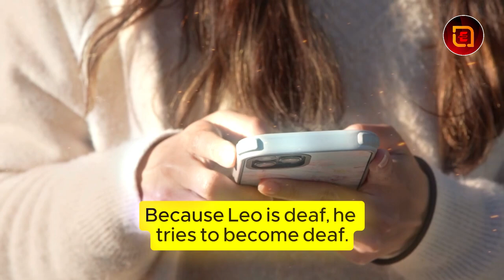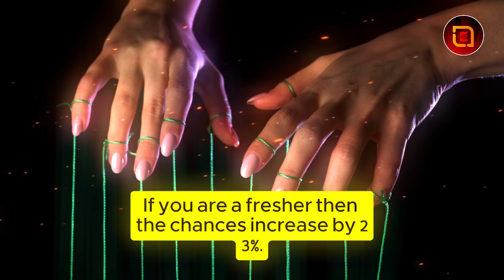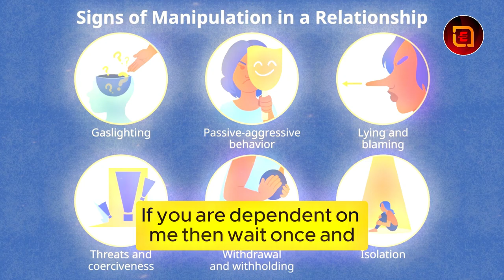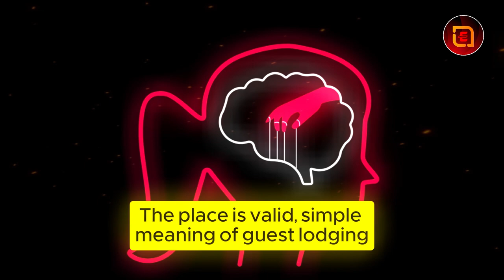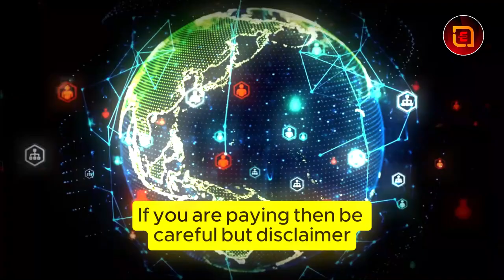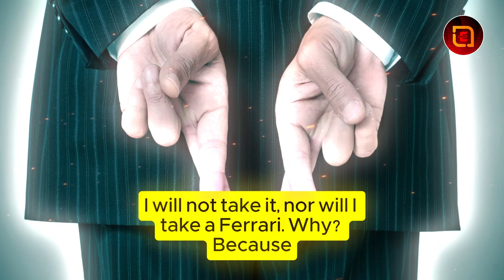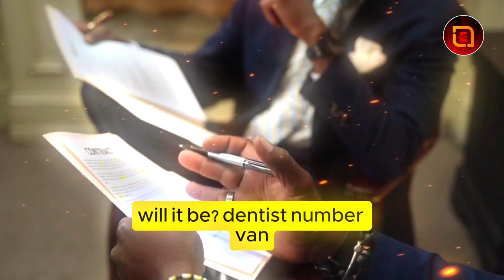THE ART OF MANIPULATION-The Art Of Manipulation:-Dark Psychology-Book Summary Hindi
किसी को भी अपने वश में करना सीखें | Learn to control anyone | Apni Personality Test Karo | Hindi Psychology Facts | Psychology Status | The Official Geet manipulation | HOW TO MANIPULATE ANYONE in HINDI - 8 MIND TRICKS |Everything about Mind Reading & Mentalism | Suhani Shah | Hindi | How to Talk to Anyone | (Communication Skills) Book Summary In Hindi | Book Summary Video | The 48 Laws of Power by Robert Greene Audiobook | Book Summary in Hindi | The POWER of SEDUCTION | 9 Types Of Seducers Which one are YOU ? the art of seduction book summary | Become A MASTER MANIPULATOR | 7 DARK Manipulation Techniques | WATCH NOW

"The Art of Manipulation" is a compelling guidebook that delves into the strategies, techniques, and psychology behind manipulation. It explores the intricate ways individuals can influence and control others to achieve their desired outcomes.

"द आर्ट ऑफ़ मैनिपुलेशन" एक आकर्षक गाइडबुक है जो हेरफेर के पीछे की रणनीतियों, तकनीकों और मनोविज्ञान पर गहराई से चर्चा करती है। यह उन जटिल तरीकों की खोज करती है जिनसे व्यक्ति अपने वांछित परिणाम प्राप्त करने के लिए दूसरों को प्रभावित और नियंत्रित कर सकते हैं।

What is the art of manipulation?
We all have engaged in the art of manipulation. Manipulating others is a great way to get what you want. It can be used in a positive sense or in negative one and that choice rests solely on the individual who is engaging in the manipulation.

What is the concept of manipulation?
Manipulation is the skillful handling, controlling or using of something or someone. Whether it's the sculpture you made in art class or how you convinced your friend to do your homework — both are considered manipulation.

1) This video has no negative impact on the original works
2) This video is also for teaching purposes.
3) Original Content is transformed to create unique Videos
4) I only used bits and pieces of videos to get the point across where necessary.

Permission has been granted for Audio